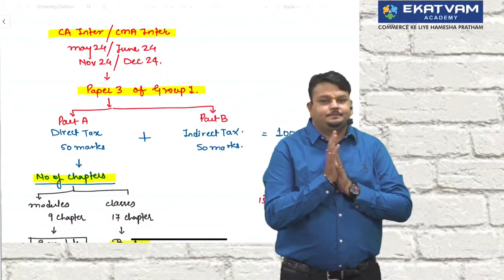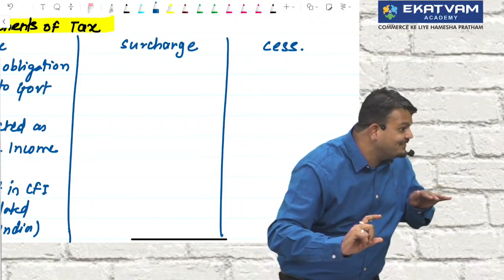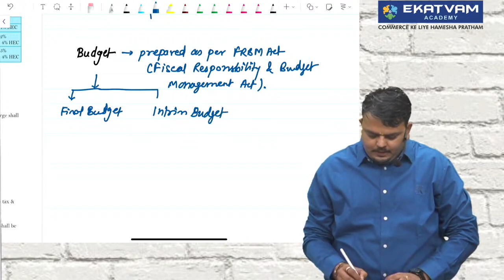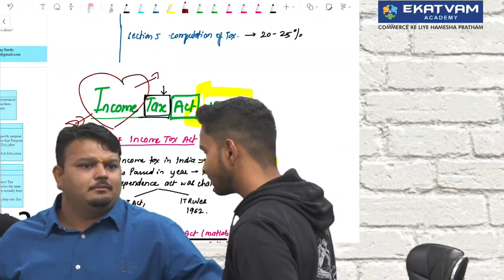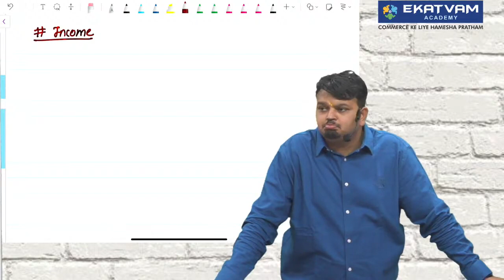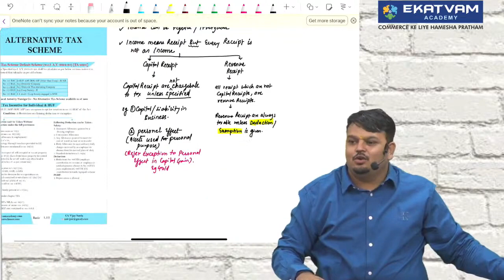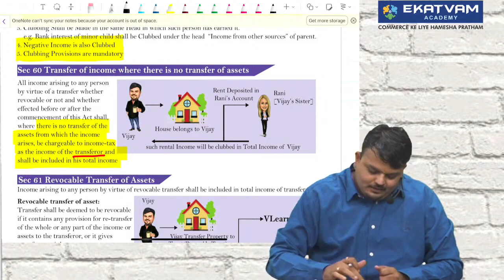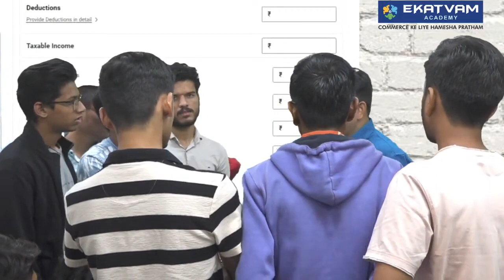02 CA Inter Income Tax Regular Batch | Nov 24 | CA Vijay Sarda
02 CA Inter Income Tax Regular Batch | Nov 24 | CA Vijay Sarda